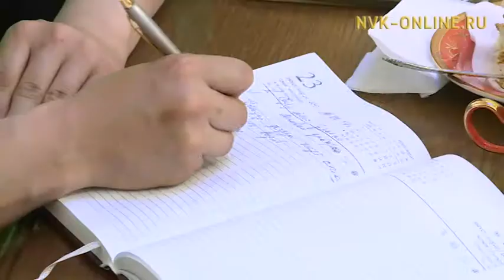20 июня состоится Гражданский форум Якутии-2017